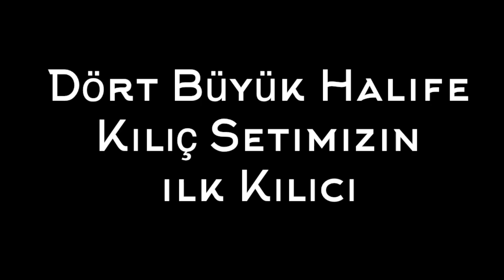Türkiye'de İlk Hz. Osman Kılıcı Yapıldı. - KılıçEvi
WhatsApp Numarası : 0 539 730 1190
Adres : Yatağan Mh. H.Bekir Altıntaş Cad. 24/4 - Serinhisar / DENİZLİ